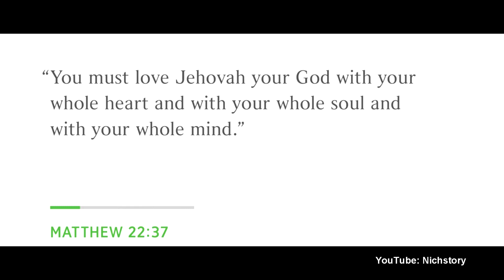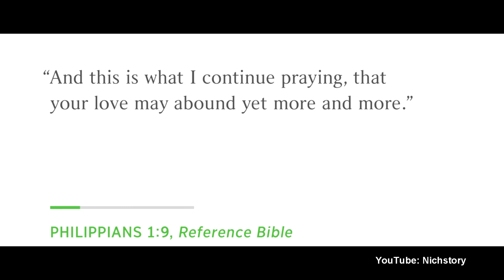Watchtower Love and Forgiveness (EXJW)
Jehovah's Witnesses Gerrit Losch Love and Forgiveness (EXJW).
EXJW: ex-Jehovah's Witness.

This is an EXJW channel satirically highlighting Jehovah's Witnesses' teachings, Watchtower, JW.org, Governing Body, "Jehovah's Organization," Two Witness Rule, Blood Transfusion, 1914 overlapping generations, and other ever-changing new light doctrine(s).